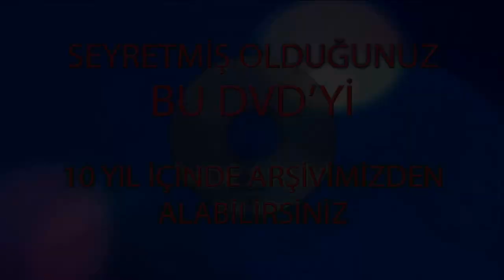ERHAN DEMİRBOZAN ASKER EĞLENCESİ 11.09.2016 KARASU FOTO ŞİPŞAK KARASU KAMERACI AHMET 0538 6151575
kurt toprak prodüksiyon